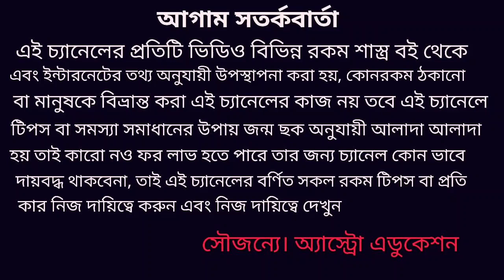এই 5 টি রাশির 24 শে জানুয়ারি 2020 পর থেকে ভাগ্য চমকাতে চলেছে!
এই 5 রাশির শনি মহারাজ এর কৃপাই ভাগ্য খুলতে চলেছে এই ভিডিওটি এই বিষয় নিয়ে বিস্তারিত আলোচনা করা হয়েছে!